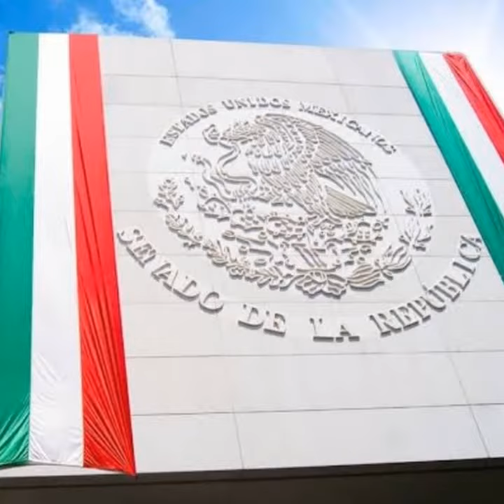ORGULLO MEXICANO FUNDADOR LIC. DELFINO CORNEJO TORRES